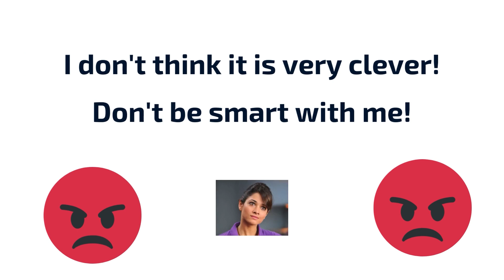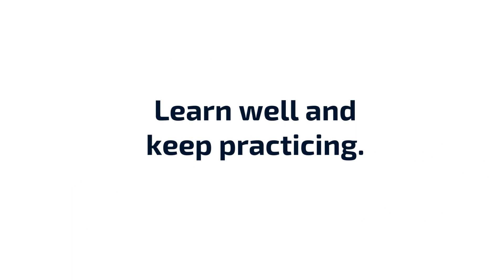How to express Anger | English lesson | Learn English